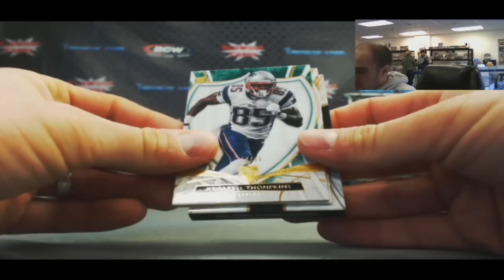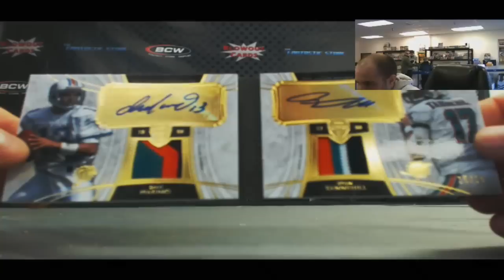Walter C's 2013 Topps Supreme Football Box 2 - Marino Bookle